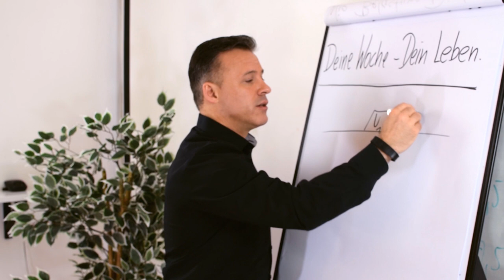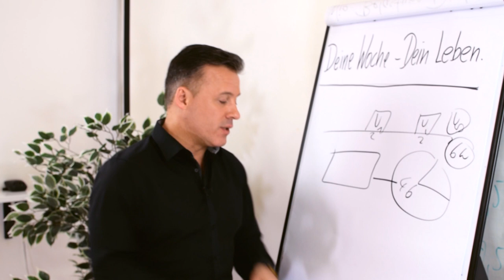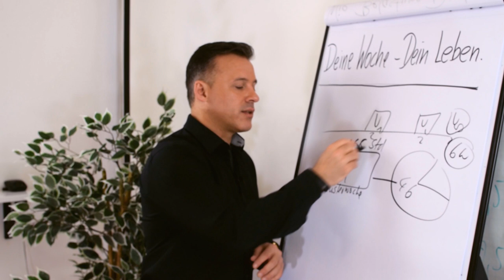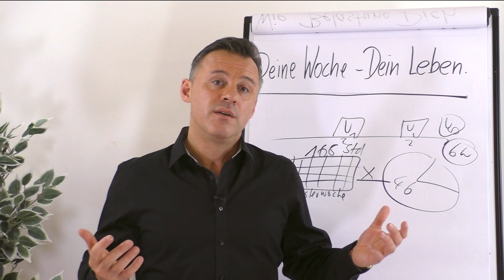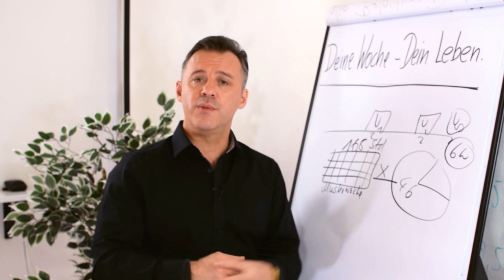Die perfekte Woche - mit deiner individuellen Master-Woche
Viele Menschen planen als erstes ihren Jahresurlaub und alles weitere mehr oder weniger spontan, wie es gerade kommt. Gehörst du auch dazu? Um dich im Leben weiter zu bringen, erklärt dir Daniel Schäfer in diesem Clip den Wochen-Master, mit dem auch er seit Jahren arbeitet und alles unter einen Hut bekommt.